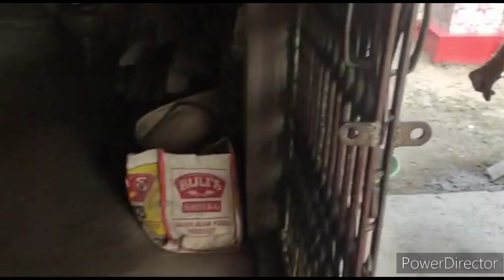❣️meyke से हो चुकी विदाई पहुंच गए अपने घर 🏡 my home routine. (very special blog) 👌👌👌👌👌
1. village home routing.
2. chhath Puja special blog.
3. desi Khan p*** village women.